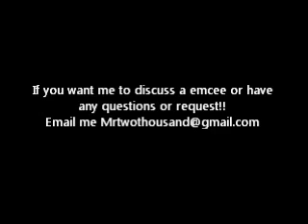Mr.2000's Rants: Mystikal & Busta Rhymes Signing to CASH MONEY RECORDS?!?!?!?!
WTF? Mystikal and Busta Rhymes Officially Signs to Cash Money Records!! Good move or bad move?